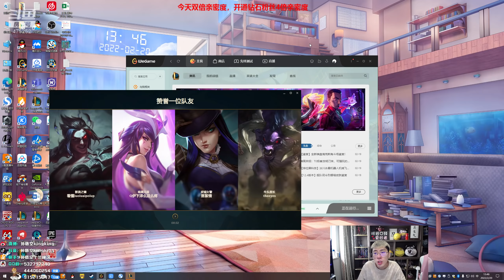推薦【猴哥】蘭林漢悟空：提莫VS永恩 國服 故事要從一個藍BUFF說起（20220220P2）